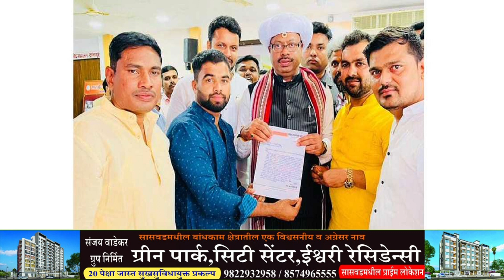पुरंदर न्युज:- दिवसभरातील बातम्या. दिनांक ०१/०९/२०२२